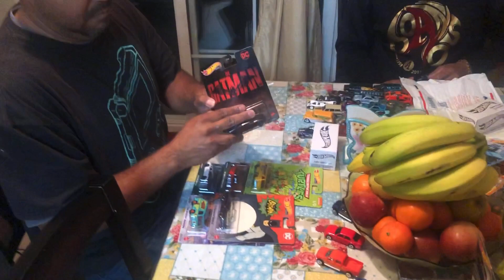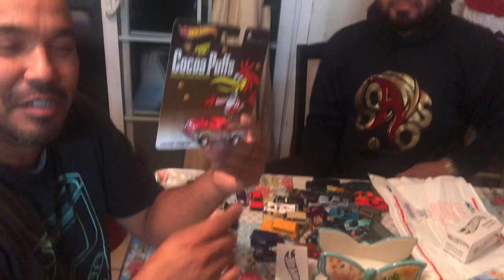Liberando hot wheels! Saco asta de abajo de la cama para el destape masivo!